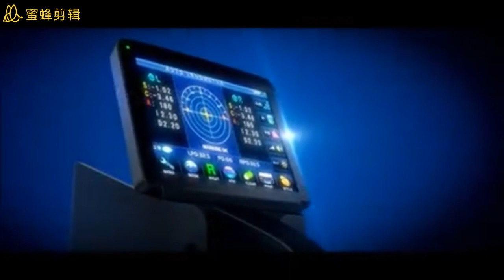2024 how to use Rightway Brand how to use digital lensmeter